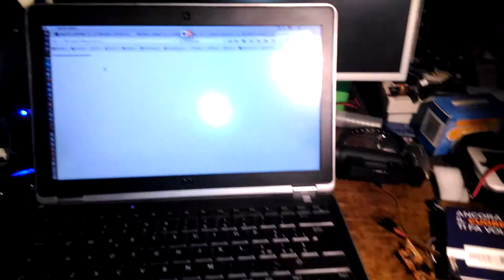EasyOrso ovvero un regalo tecnologico per Natale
Cosa c è di più bello di un regalo personalizzato